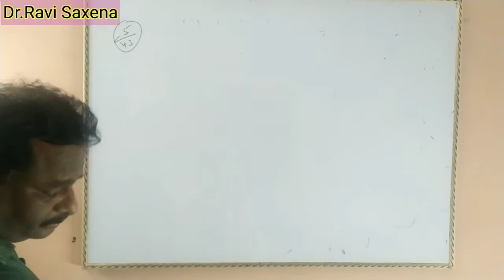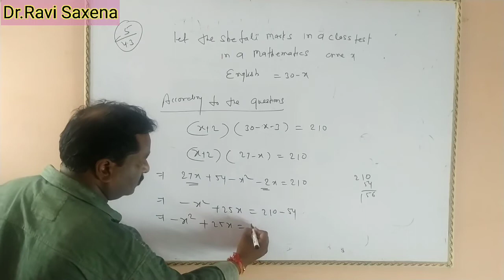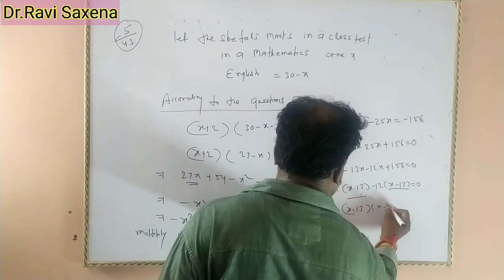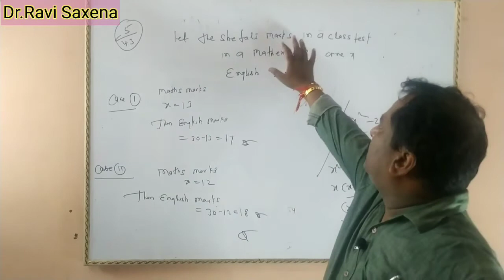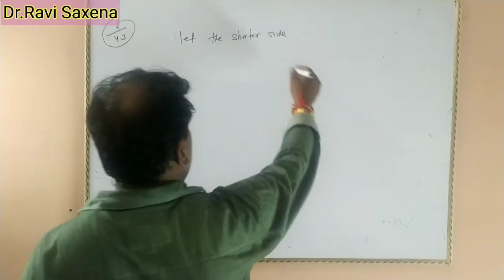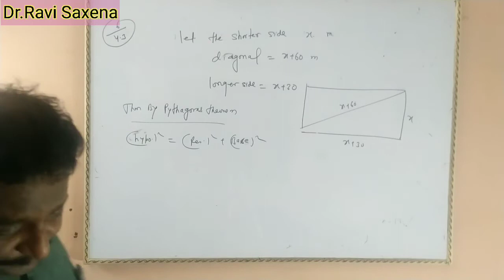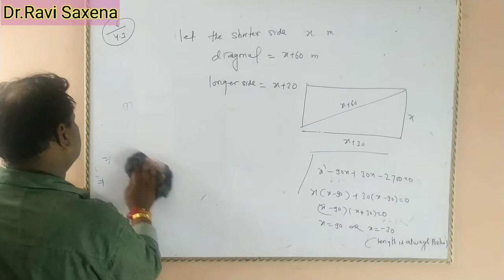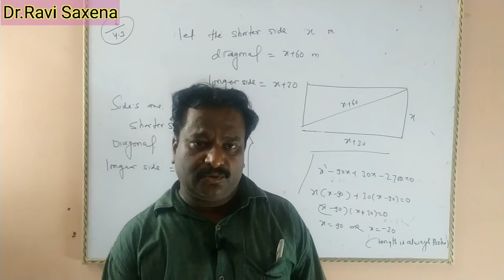Quatradic equation part 9